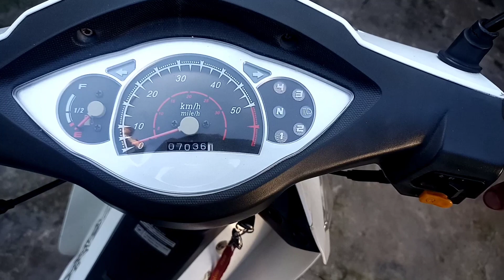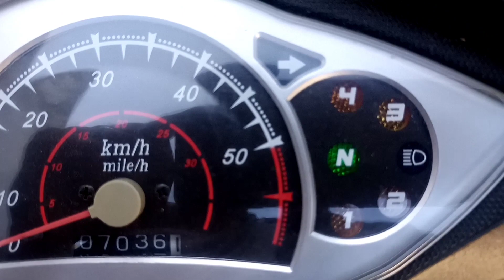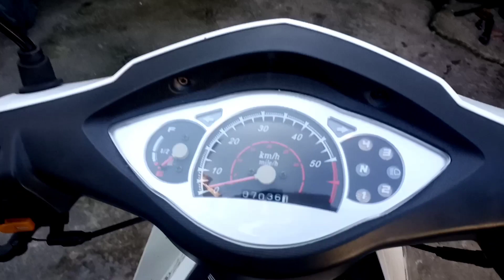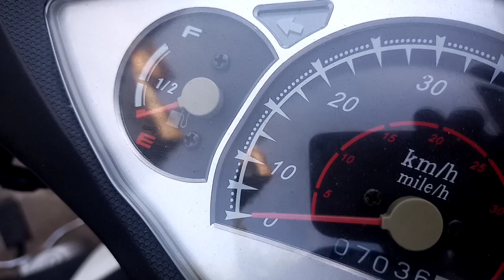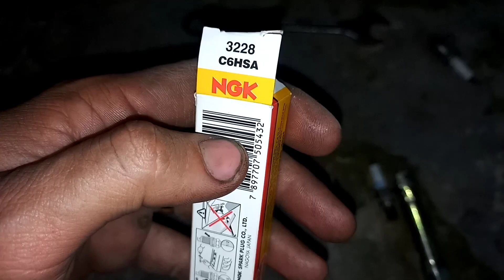Moto parou de funcionar? Veja o que pode ser! Assistam até o final! Todas as dicas!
Nesse vídeo mostro os possíveis defeitos quando a moto para de funcionar! Nesse caso era só a vela,mas mostro desde a ignição,bobina estatora com a fé pulso até a regulagem de válvulas!

Dúvidas, elogios, sugestões e Críticas deixem nos Comentários! Assim que possível irei responder cada um deles!

Quer Ganhar um Salve?

Clique em SEJA MEMBRO e colabore com nosso Canal!
Toda ajuda é sempre Bem Vinda!

Brindes e Presentes envie para:
Fênixx Motos
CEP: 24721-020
Endereço Avenida Alzira Vargas Número 321 LOJA
Santa Luzia, São Gonçalo-RJ.

Visite nossa loja Deisi'x Moto Peças localizada em Santa Luzia, São Gonçalo-RJ.
Mais de 5 mil itens entre peças e acessórios para sua moto!

Endereço Avenida Alzira Vargas Número 321,Santa Luzia, São Gonçalo-RJ.
Ao lado da UPA de Santa Luzia.

Compre conosco pela Shopee pelo Link:

Vendendo Kit Botão Completo Para Dafra Zig 50/100 cc e Traxx Moby 50cc. por R$75,90. Encontre no Shopee agora!

Clique no link acima e garanta o kit de botões para sua Zig 50/100 ou Traxx Moby 50cc!

Temos outras peças também!

Valeu galera até o próximo vídeo!